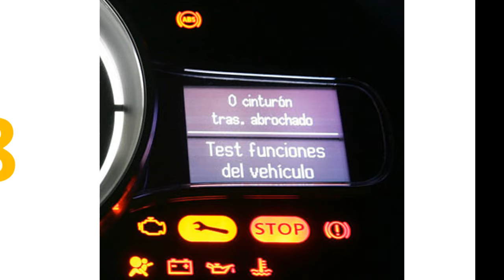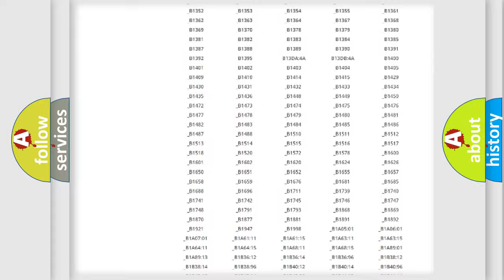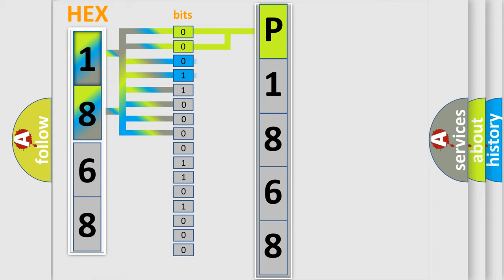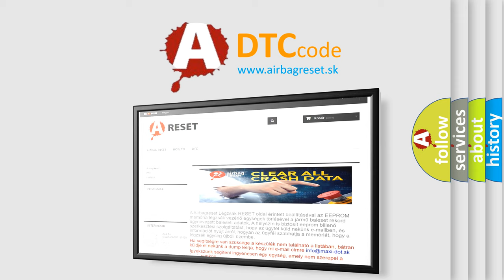DTC Suzuki P1868 Short Explanation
Contents:
0:21 Basic DTC analysis according to OBD2 protocol standard.
1:48 Insight into programming
2:58 A diagnostically understandable description of the Diagnostic Trouble Code
3:05 Basic error definition

Make:
Suzuki
Code:
P1868
Definition:
Driver Seatbelt Sensor: Circuit Short to Battery
Cause:
When the RCM senses a short to voltage on the driver safety belt buckle switch circuit,a fault will be indicated.